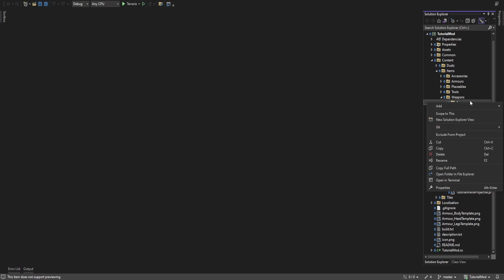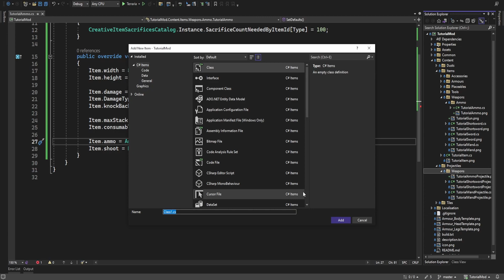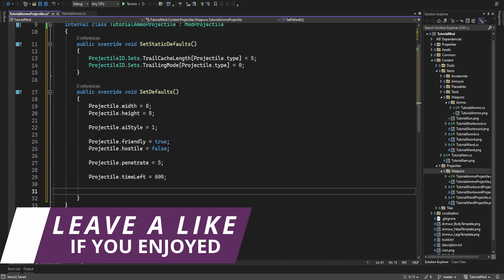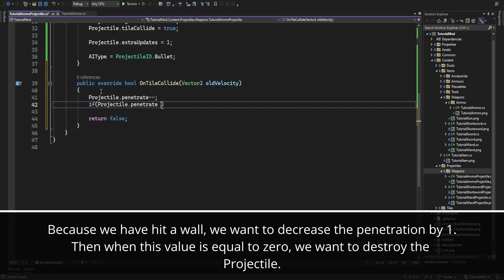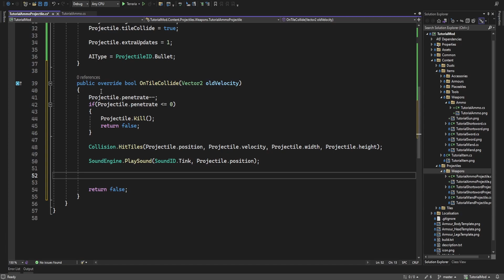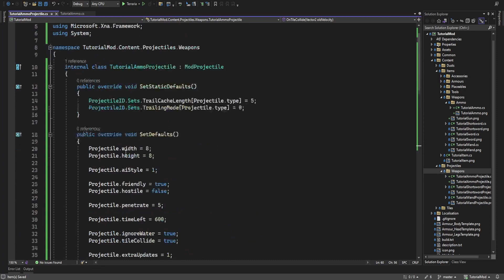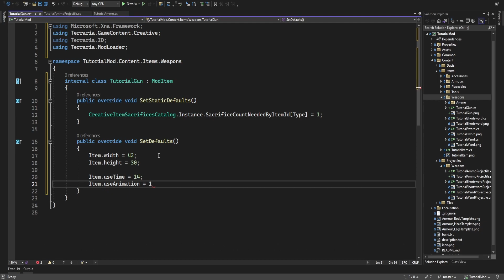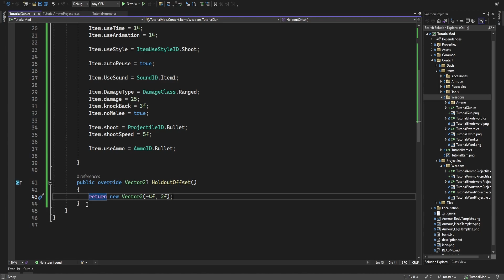RANGED WEAPON AND AMMO - HOW TO MAKE A MOD - TMODLOADER 1.4 - 10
► Video Information

Welcome to How to Make a Mod for Terraria 1.4. This series will cover a range of items from basic weapons to advanced AI and world generation.

Each episode will cover a different topic, with this episode covering setting up tmodloader to access 1.4 alpha and creating your mod as well as setting up a new file layout.

This episode will cover creating a custom ranged weapon and making it shoot Ammo.

► Timestamps

0:00 - Intro
0:28 - Ammo Item
2:49 - Ammo Projectile
8:29 - Ranged Weapon
10:48 - Demonstration
12:45 - Outro

► Links

► Credits

Outro: Image by 360Chrism (Original Composition by Hyper Potions)